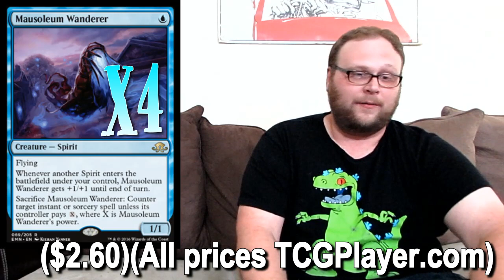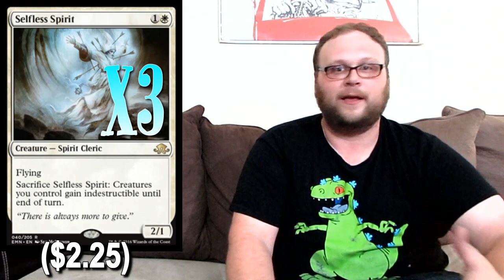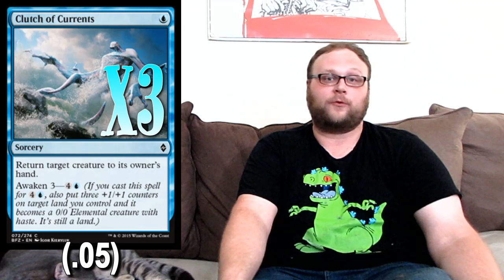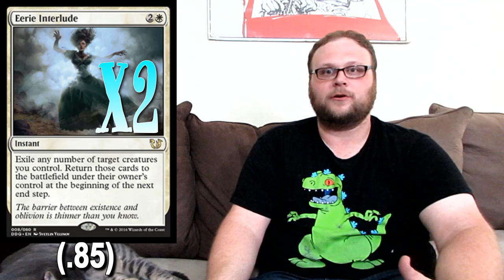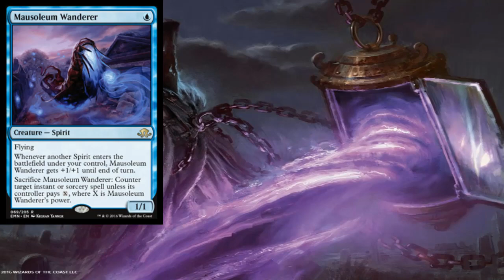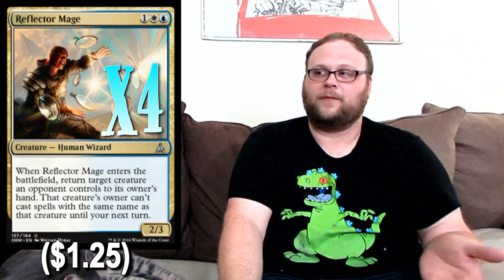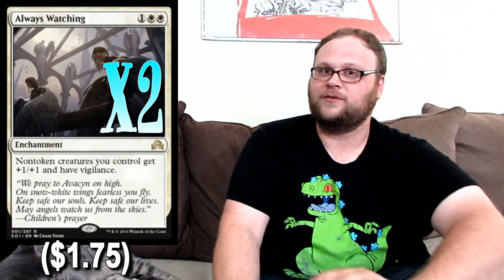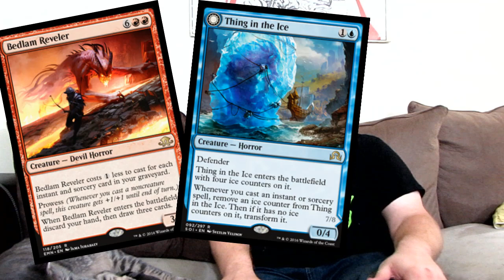Mtg Double Deck Tech: U/W Spirits in Eldritch Moon Standard!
Budget Decklist
Creatures (24)
4 Mausoleum Wanderer
4 Topplegeist
4 Rattlechains
3 Selfless Spirit
2 Anafenza, Kin-Tree Spirit
4 Nebelgast Herald
2 Bygone Bishop
1 Spectral Shepard

Spells (11)
4 Essence Flux
3 Clutch of Currents
2 Eerie Interlude
2 Ojutai's Command

Enchantments (2)
2 Always Watching

Lands (23)
12 Island
11 Plains

Sideboard
1 Dispel
3 Negate
4 Searing Light
3 Hallowed Moonlight
2 Displacement Wave
2 Stasis Snare

Competitive Decklist
Creatures (26)
4 Mausoleum Wanderer
4 Rattlechains
3 Selfless Spirit
4 Spell Queller
1 Bygone Bishop
4 Reflector Mage
2 Thalia, Heretic Cathar
2 Archangel Avacyn
2 Dragonlord Ojutai

Spells (8)
2 Essence Flux
4 Declaration in Stone
2 Ojutai's Command

Enchantments (2)
2 Always Watching

Lands (24)
4 Port Town
4 Prairie Stream
8 Island
8 Plains

Sideboard
3 Clash of Wills
3 Searing Light
2 Negate
3 Hallowed Moonlight
2 Displacement Wave
2 Stasis Snare

    Category
        Gaming